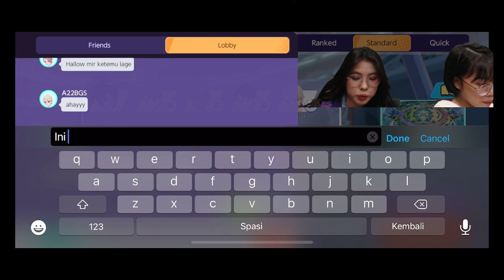Live Showroom Official JKT48 - Mira & Lulu - 7-11-21